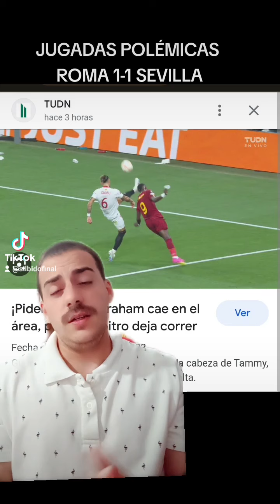Análisis de jugadas polémicas de la Final de la UEFA. Roma - Sevilla#sevilla